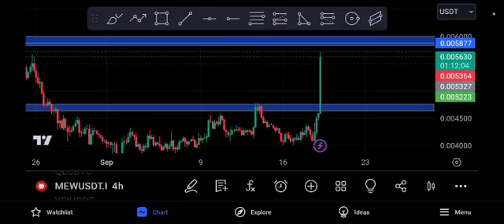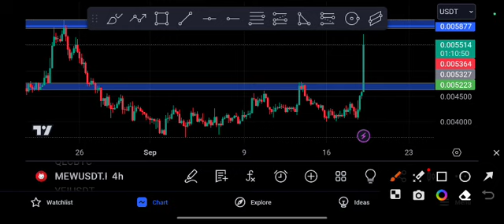MEW Coin URGENT News! MEW Price Prediction